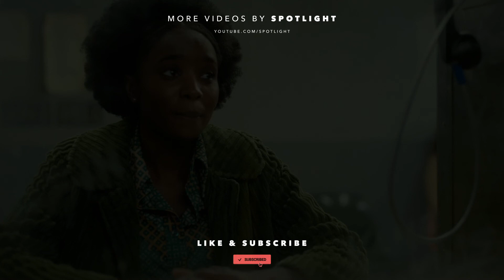If Beale Street Could Talk (2018) - "We're Gonna Have A Baby" Jail Scene [HD] | Spotlight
Tish (KiKi Layne) visits Fonny in jail to tell him that they are going to have a baby in this scene from If Beale Street Could Talk.

Spotlight hosts high quality content that showcases excellence in cinematic technique, promotes film education, and brings awareness to topics of cultural, social, or historical importance.

Let us know what you would like to see next in the comments and we will do our best to make it happen.